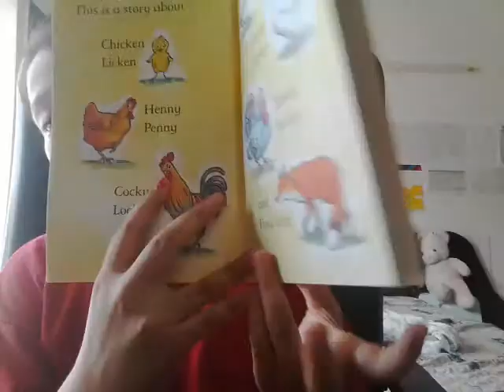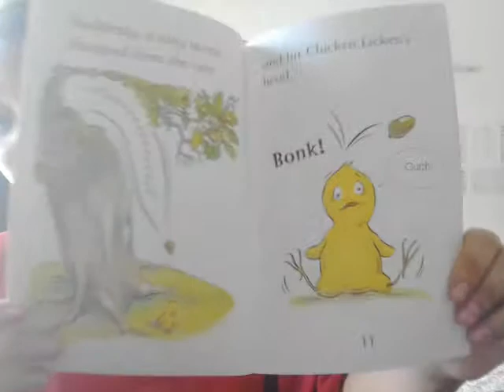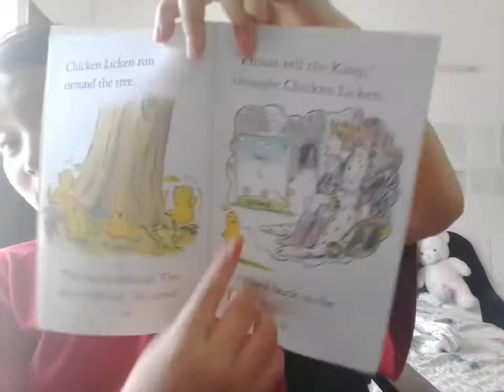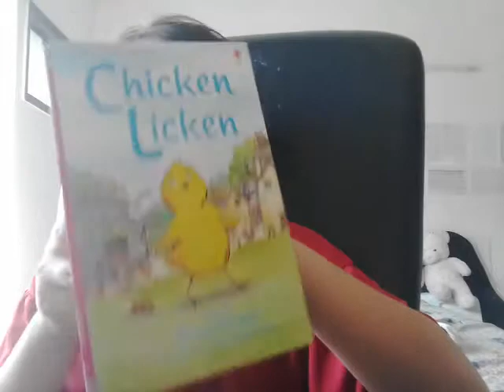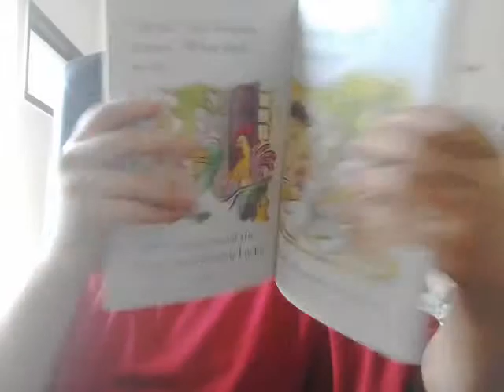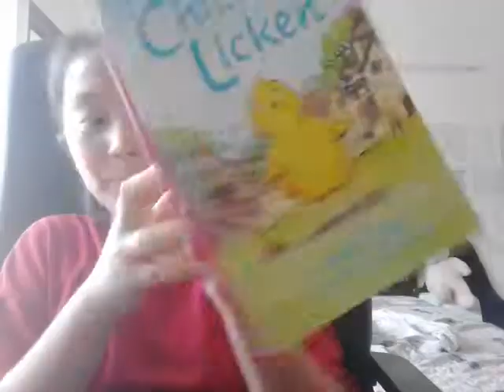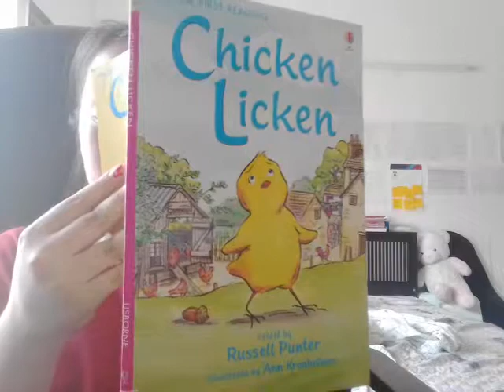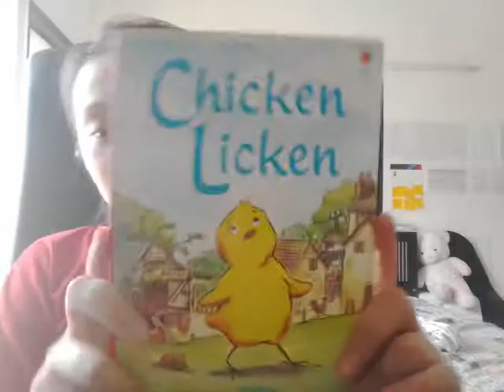‹Kids›Grace：영어책읽기 병아리 리킨을 따라라 Chicken Licken